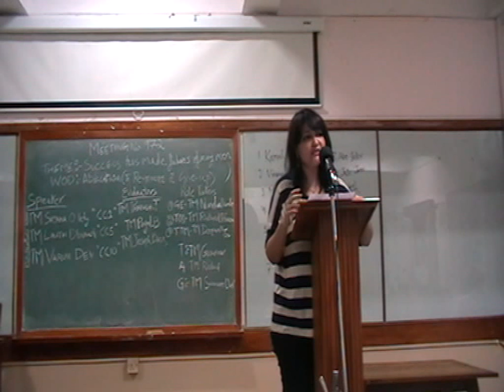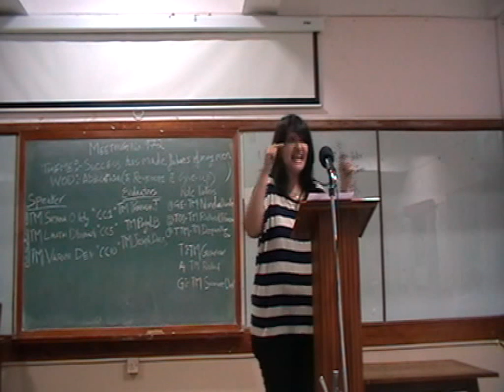Payal Bhulani Evaluator Sep 18, 2015